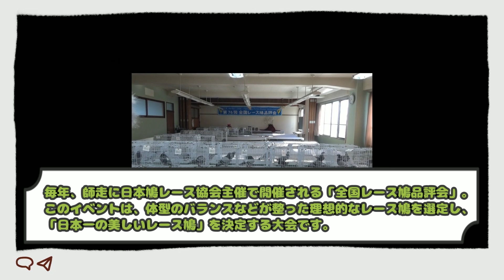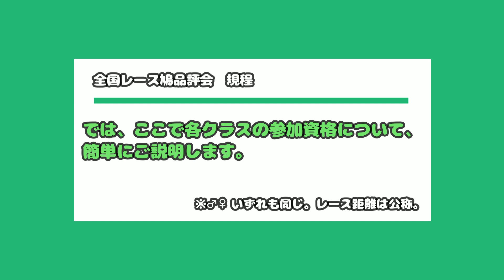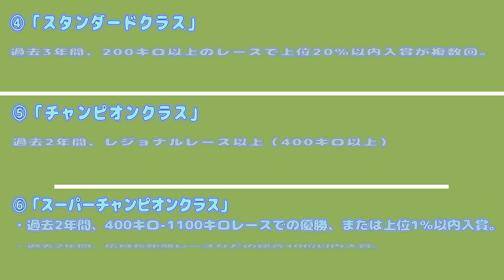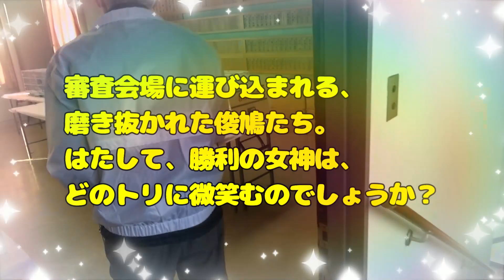第76回 全国レース鳩品評会 －前編－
レース鳩たちの美の祭典！
一般社団法人 日本鳩レース協会主催「全国レース鳩品評会」が、
2022年12月18日（日）に、開催されました。

前編では、参加者の皆さんのインタビューが中心となります。
イベントの合言葉は「見てよし！飛んでよし！」。

受賞者インタビュー編はこちら！

一般社団法人日本鳩レース協会ホームページ
一般社団法人日本鳩レース協会公式ブログ